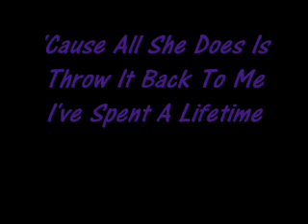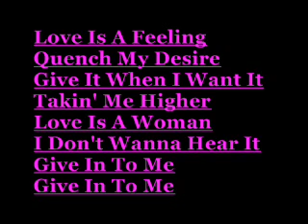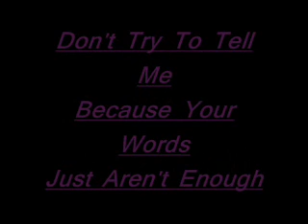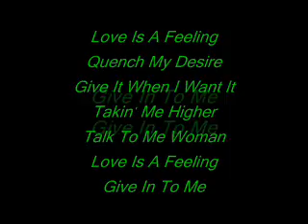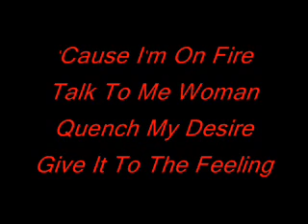Michael Jackson Give Into Me with lyrics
Michael Jackson is the greatest I might say this in every video I make.